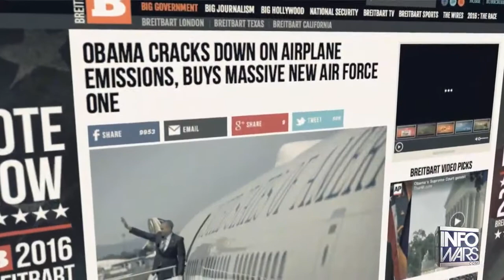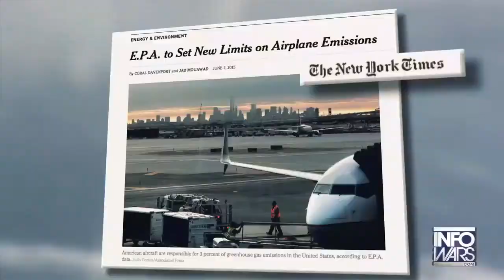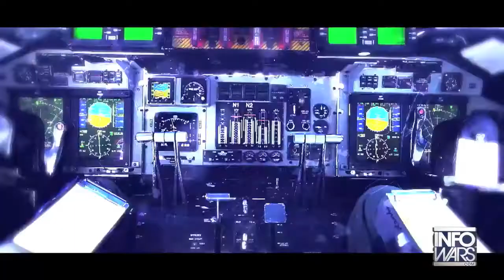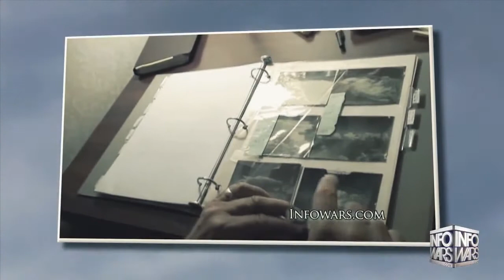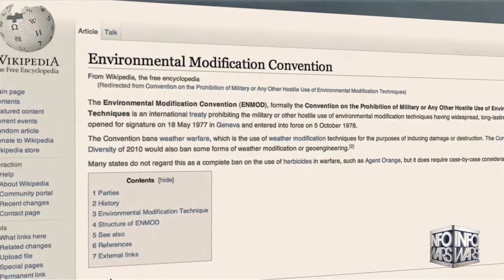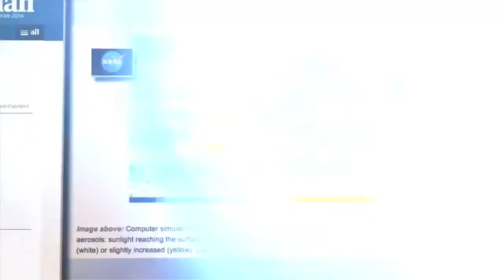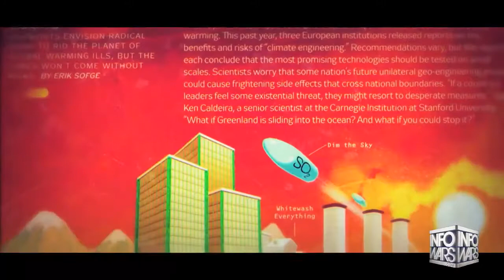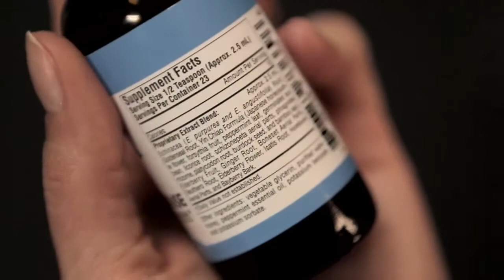Open Secrets: Weaponized Weather is Admitted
Alex Jones breaks down the ongoing crimes against humanity that are unregulated weather modification experiments, many of them now admitted by several governments and geoengineers such as Dr. David Keith.

Watch David Keith admit to Stephen Colbert that thousands of people will die each year due to aerosol geoengineering